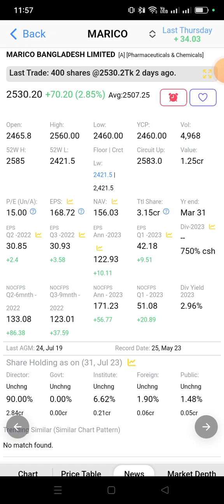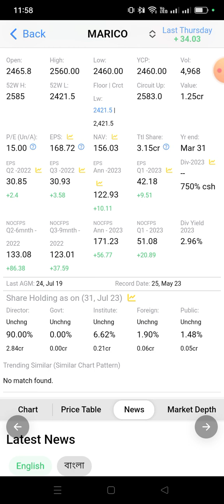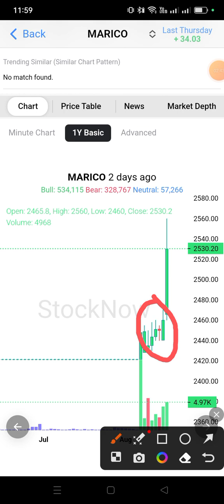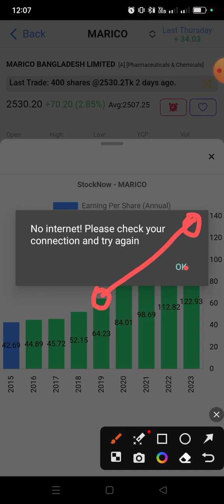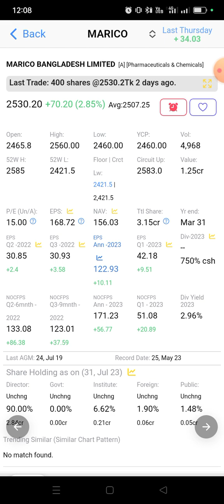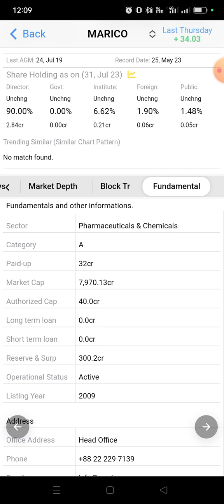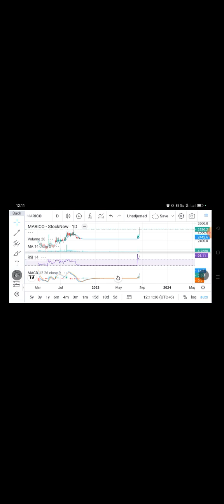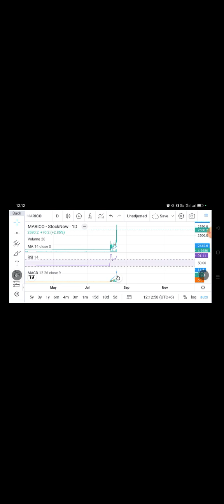MARICO share fundamental & technical analysis